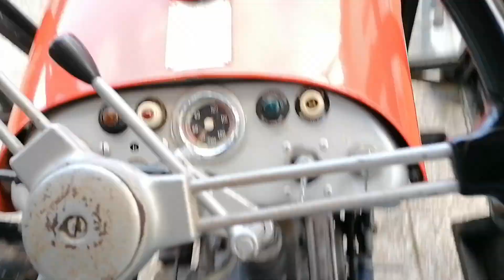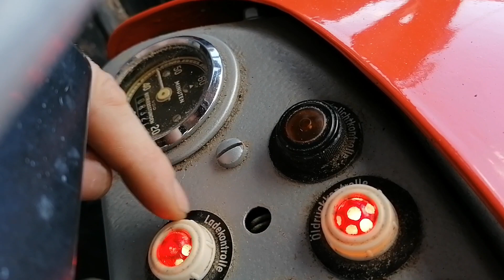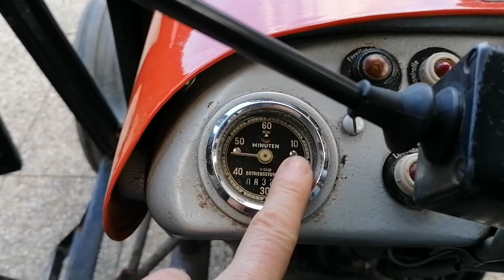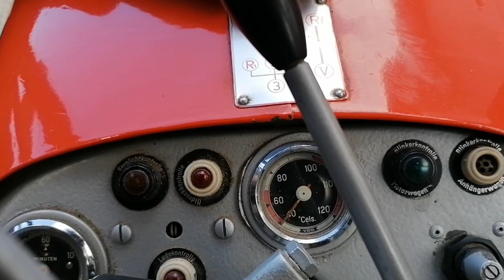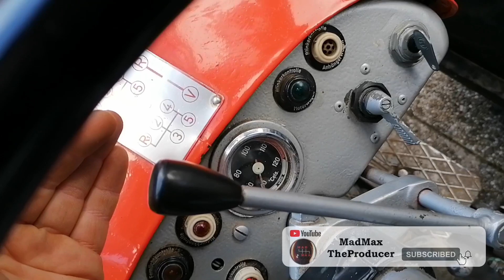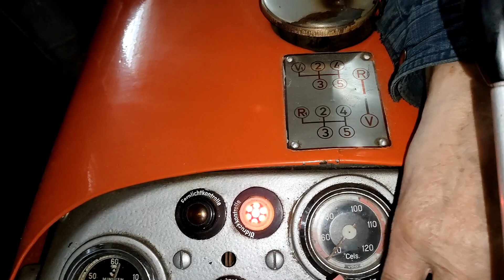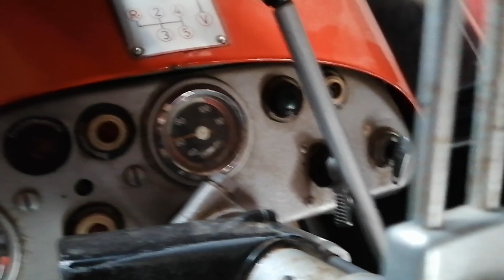STEYR 86 Cold Start, Sound short description and driving. Steyr 86, 1968 year.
Very interesting tractor and sound. The video shows how the tractor starts up, what sounds it makes, a short description and a short drive.